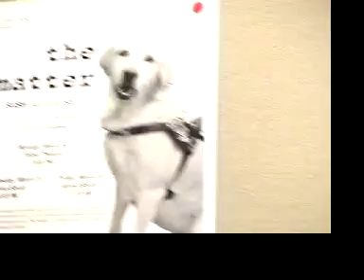Wendell Baker: Harry Dean Stanton, Seymour Cassel, Owen Luke Andrew WIlson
The Wendell Baker Story Press Conference at SXSW 2005 ... noon, the day after the film had its world premiere ... Harry Dean Stanton, Seymour Cassel, Owen & Luke & Andrew WIlson and producer Mark Johnson among the panel